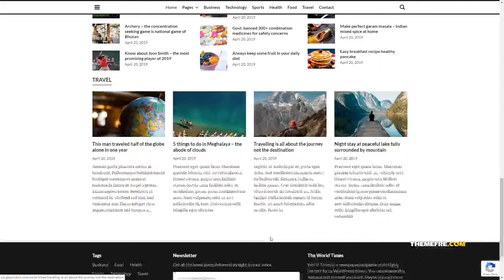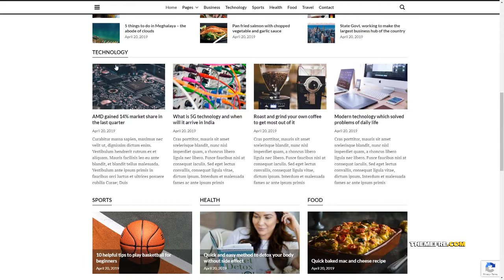World Times - Newspaper and Magazine Style WordPress Theme Arman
Columns 3

 Layout Responsive

 Tags blog, blogging, clean, elegant, magazine, minimal, mobile, modern, news, newspaper, personal, responsive, simple, typography